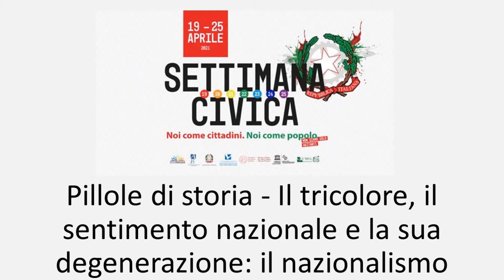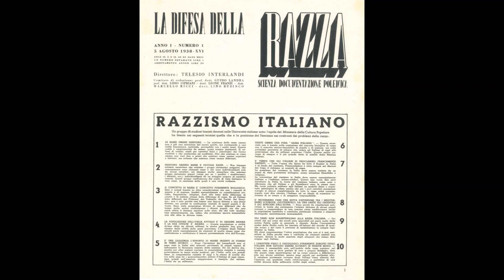Pillole di storia - il tricolore, il sentimento nazionale e la sua degenerazione: il nazionalismo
Settimana Civica 2021

a cura del prof. Gian Carlo Corada, Presidente del Comitato Provinciale di Cremona di A.N.P.I.